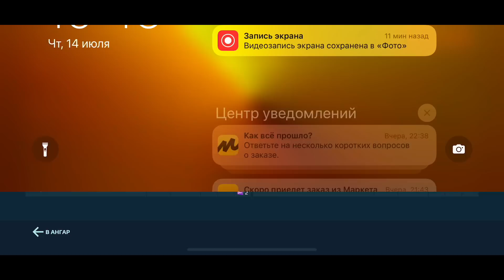ПУТЬ НОВИЧКА БЕЗ ДОНАТА 39 СЕРИЯ WAR ROBOTS 2022 НОВИЧЕК БЕРЕТ ЛИДЕРБОРД 8.2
я благодарен вашей поддержке всем добра и мира:
КАРТА СБЕРБАНКА CARD SBERBANK 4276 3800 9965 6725